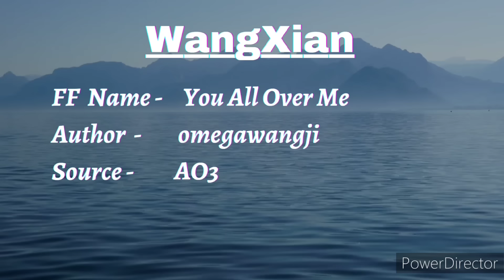You All Over Me - Xiangwang FF |Part 10| Hindi Explanation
Novel Name -    You All Over Me
Author -           omegawangji